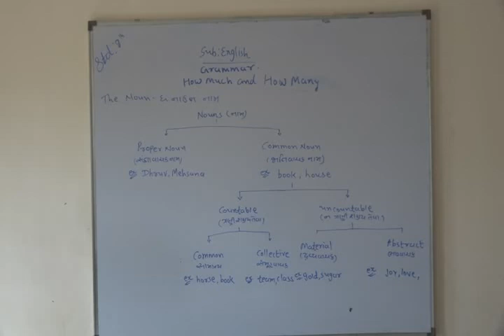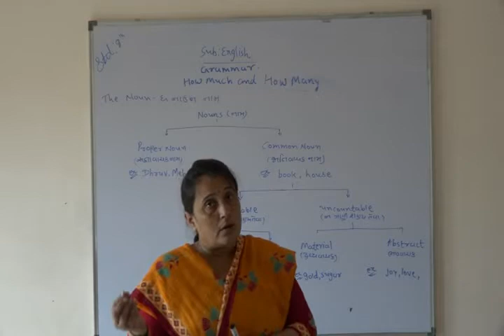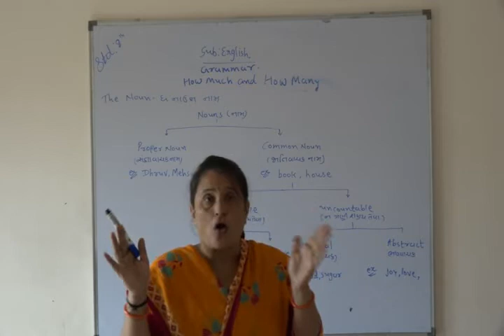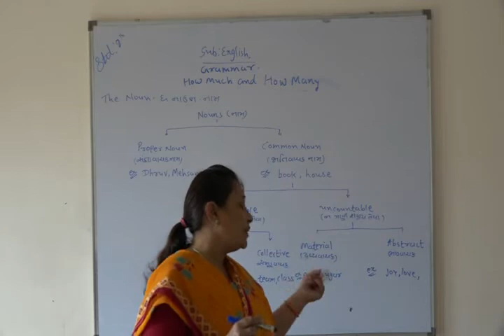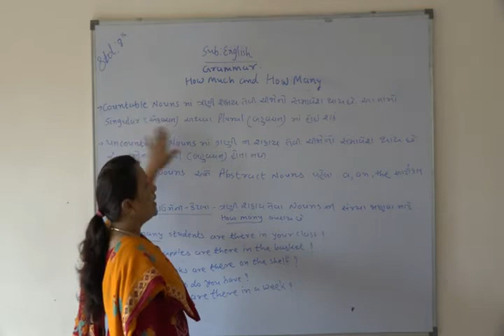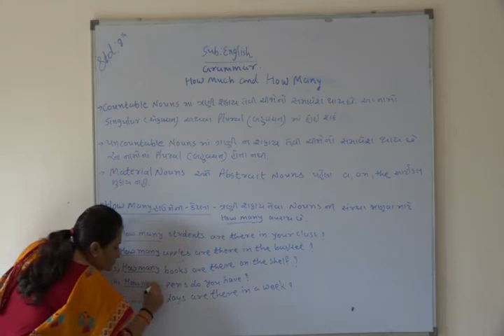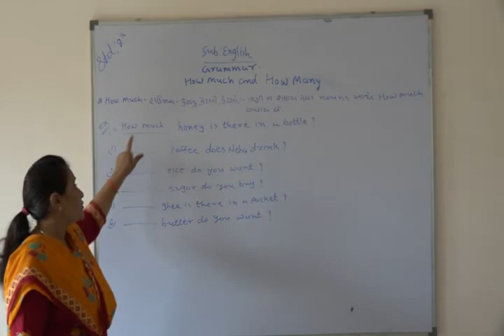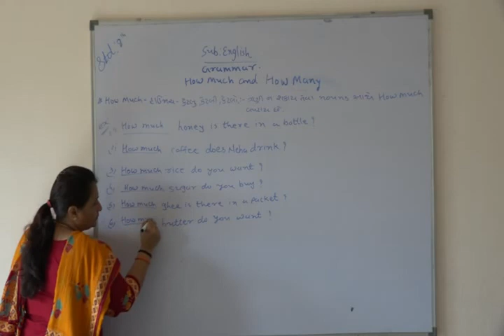Shree Adarsh Primary School,Bhabhar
STD 8 Sub English Grammar :- How Many,How Much